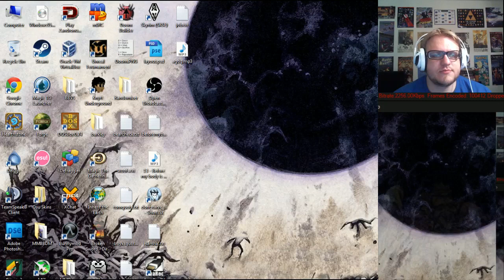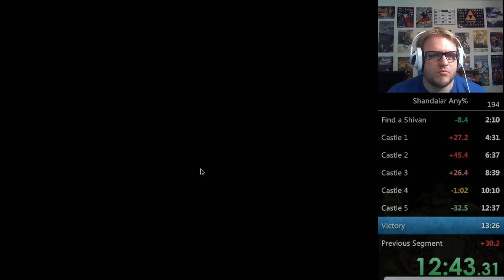Shandalar any% Speedrun PB 12:49